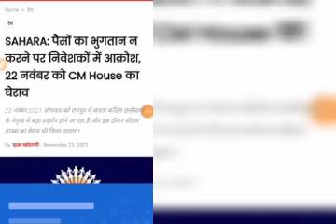Sahara India news 21 November 2021 | Sahara India heatme005 | History h 2021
Sahara India news 21 November 2021 | Sahara India news | Sahara India limited | History h 2021

Sahara India,
Sahara India limited latest news,
Sahara India good news,
kalpatru news today,
vvn I am not,
pacl news today in,
Sahara India Vs SEBI latest news today,
sai prasad,
kbcl,
future maker,
bikebot,
heera gold,
Chitfund news Sahara,
pacl news today in Hindi pacl good news today in,